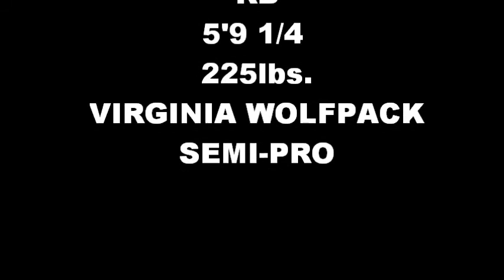RB GABRIEL JONES FOOTBALL COMBINE CHALLENGE .COM PRO NFL COMBINE TESTING.wmv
RB GABRIEL JONES FOOTBALL COMBINE CHALLENGE .COM PRO NFL COMBINE TESTING.

SEMI-PRO VIRGINIA WOLFPACK